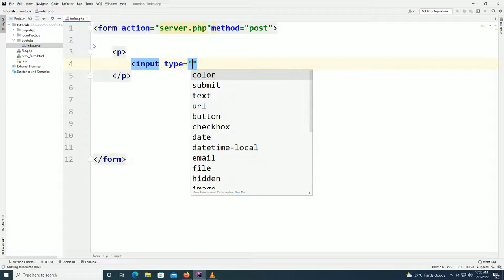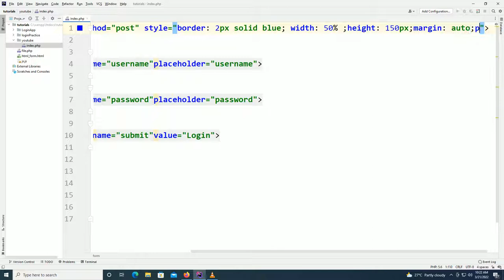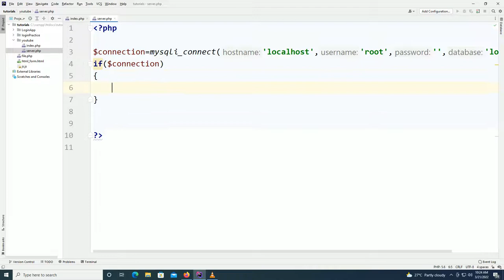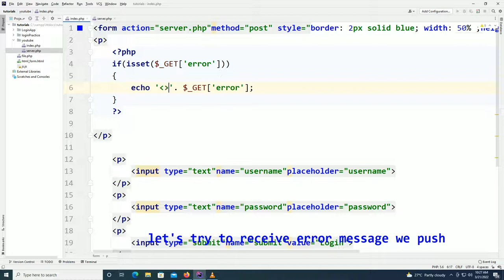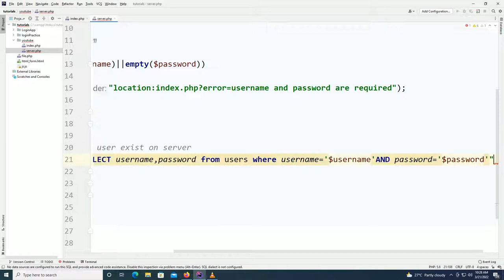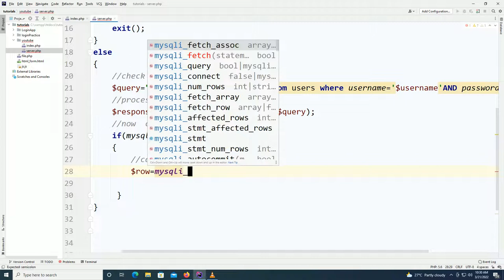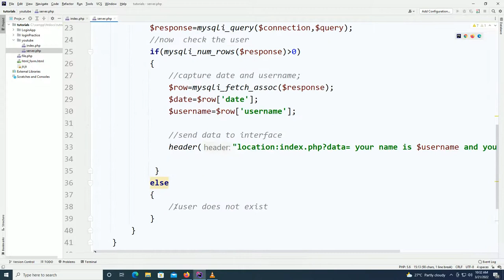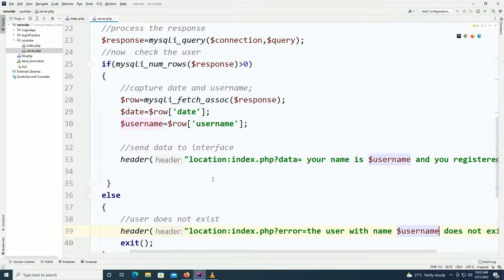single user login with server side form validation: HTML,PHP,MYSQL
source code
index

OTHER VIDEO TUTORIAL SERIES

LOGIN AND LOGOUT WEB SYSTEM WITH DASHBOARD AND USER PROFILE USING PHP, BOOTSTRAP, CSS, HTML, ICONS

HTML FORM- RECEIVE DATA FROM DATABASE AND USE AS INPUT TO DROP DOWN LIST OF HTML FORM USING PHP

LOAD DATA FROM ANOTHER SERVER VIA URL AND DISPLAY TO CLIENT USING AJAX, JQUERY, AND PHP

HTML MATERIAL HTML TABLE DESIGN WITH ITEM SELECTED GET CURRENT POSITION AND OPEN BOOTSTRAP DATA MODAL

CREATE XML FILE WITH DATA  AND USE PHP,JSON  TO LOAD XML FILE AND DISPLAY DATA AS JSON OBJECTS

SWEET ALERT MATERIAL DIALOG INSIDE HTML FORM how to use sweetalert to your website html form